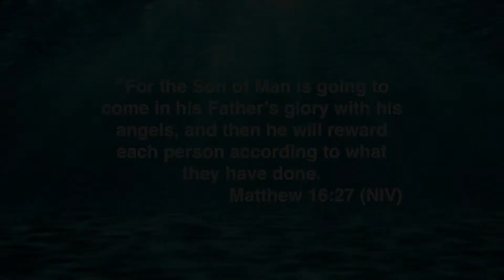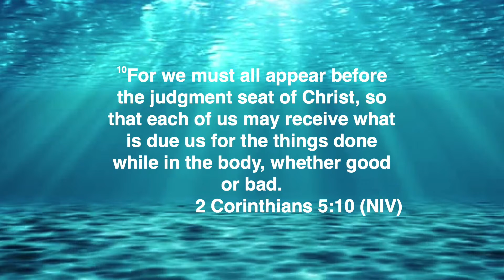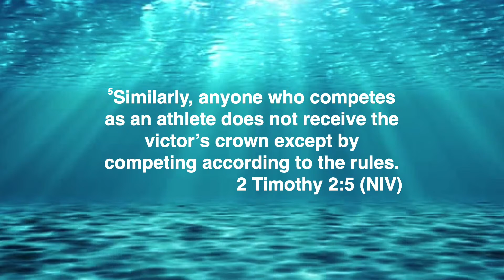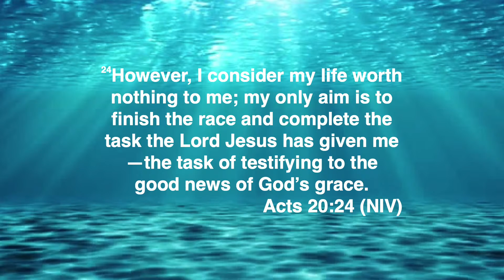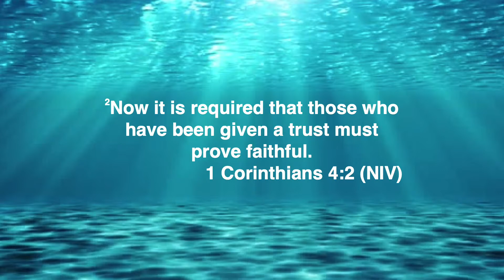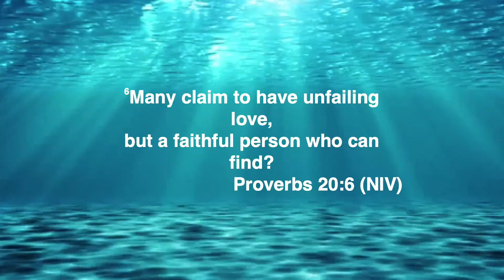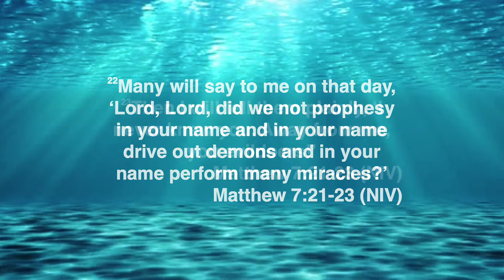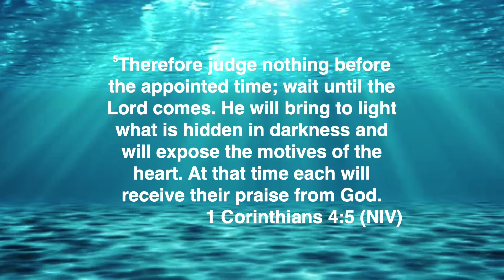Understanding the Basis of Our Rewards in Heaven